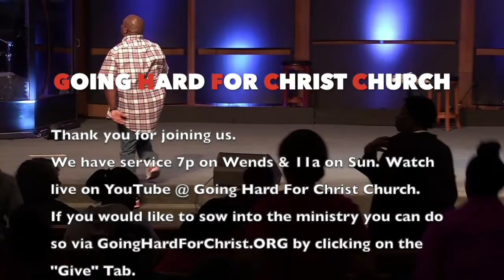Don't Ship Wreck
Don't Ship Wreck by Pastor Lawrence Peoples.

Come see us in person:
205 S. Sheridan Rd. Tulsa, OK 74112